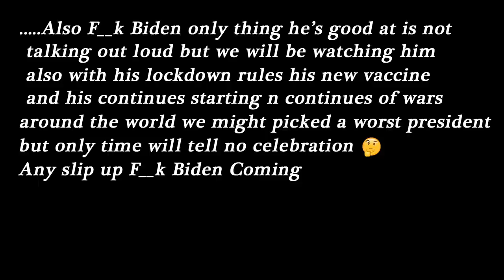Mr.Capone-E - FDT (Donald Trump) (Official Music Video) Deleted After 9Mill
Follow Mr.Capone-e on Instagram/Twitter: @MRCAPONEE

This is a prank skit and not a threat to anyone this is freedom of speech

This was a song on first election and taking down when he was fully for racism n wars but he learned a lil as he went the real threat is not a foreigner it’s people we all don’t know about and  this no ways or means saying I’m celebrating a joe Biden win as I believe Biden is possible worst then trump but in a sinister way we will see only time will tell ... god bless hope for the best u trump supporter or Biden support ? drop comment below trump had this coming tho for his racial remarks  Biden we watching u carefully also 😉